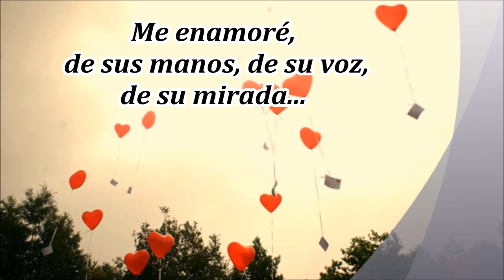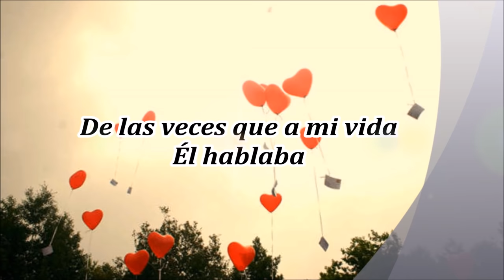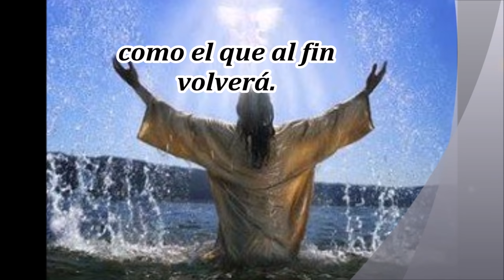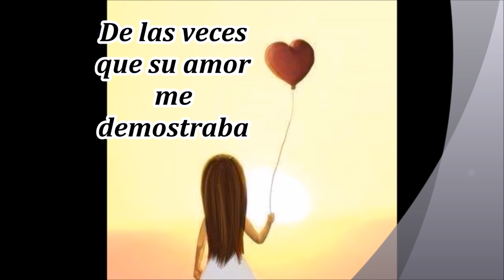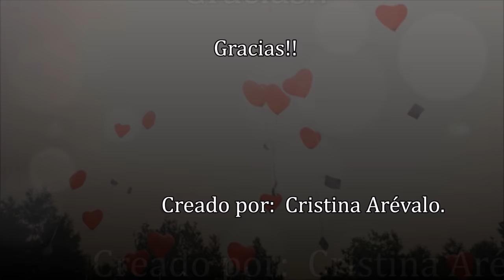ME ENAMORE DE JESUS (Con letra)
Canción: Me Enamoré de Jesús

Me enamoré de Jesús y de su vida perfecta
Me enamoré de Jesús y de su eterna palabra
Me enamoré de Jesús cuando a los hombres hablaba
Me enamoré de Jesús cuando a los hombres curaba.

/Me enamoré de sus manos, de su voz, de su… mirada
De las veces que a mi vida, Él… hablaba,
de las veces que su amor me demostraba/.

Me enamoré de Jesús, cuando a la virgen miraba,
Me enamoré de Jesús, como el pan verdadero
Me enamoré de Jesús, como el que está siempre vivo,
Me enamoré de Jesús, como el que al fin volverá.